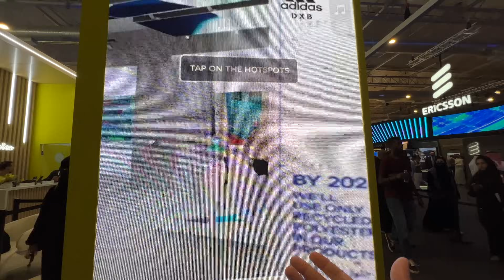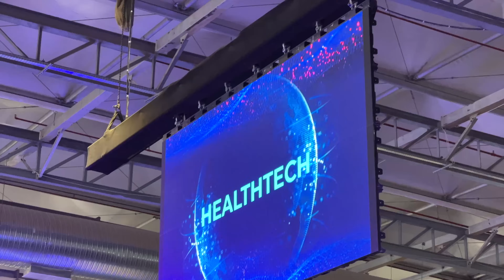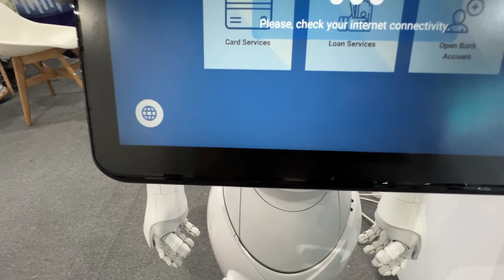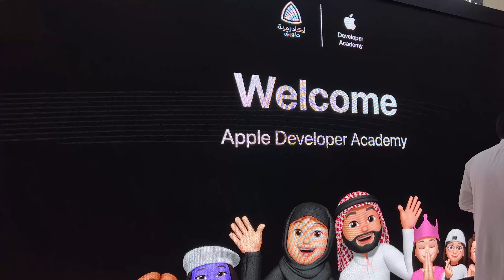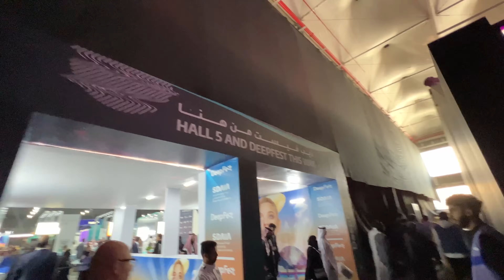Inside the World's BIGGEST Tech Event - LEAP Saudi Arabia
Exploring the LEAP Tech and Innovation event in Saudi Arabia. Featuring a first look at the future tech coming soon to our world. Featuring humanoid robots, Augmented Reality glasses, Robot Cyborg dogs and much more!